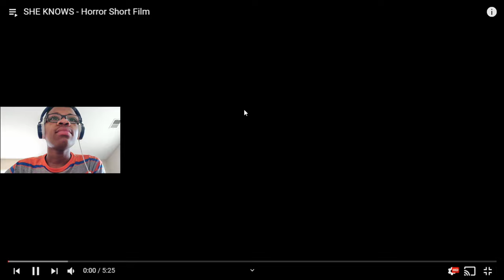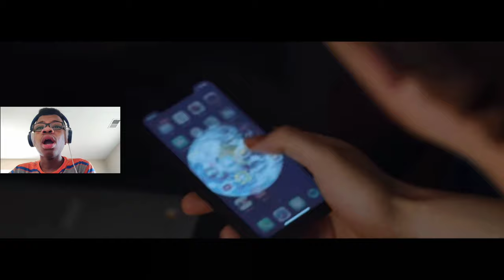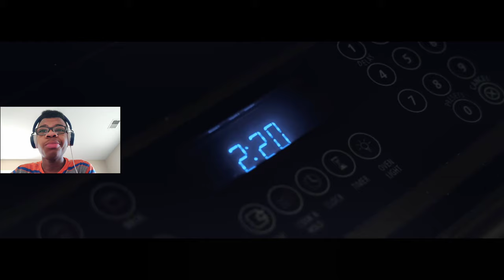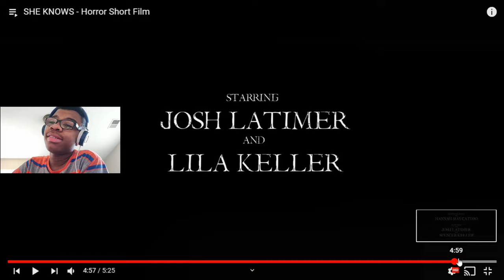"She Knows" | Short Horror Film Reacting | Noah Walker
In this reaction video I reacted to "She Knows" it had the classic jump scares, but the only problem I have with the Film is that. If it was a little longer it would of made more sense.

Music Tiles

Musician: @iksonmusic

Musician: @iksonmusic

Musician: Jef